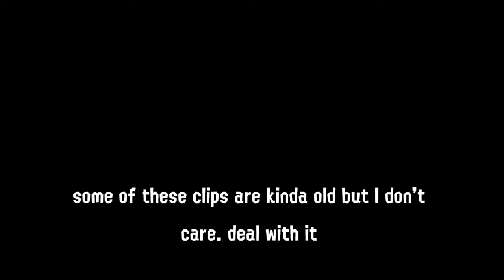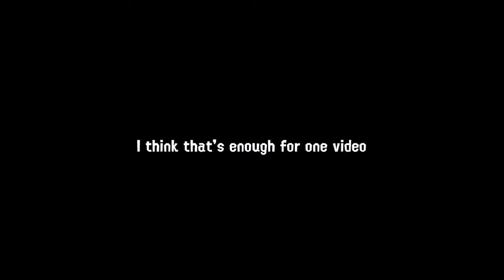Strange Squid Moments: The Sequel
yeeeeeeeeeeeeep

wanna go head to head in a turf war?

add me!
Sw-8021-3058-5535